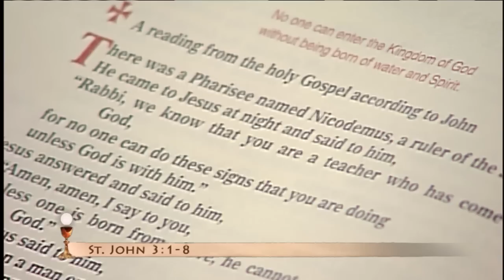Daily Catholic Mass - 04/13/2015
Easter Weekday